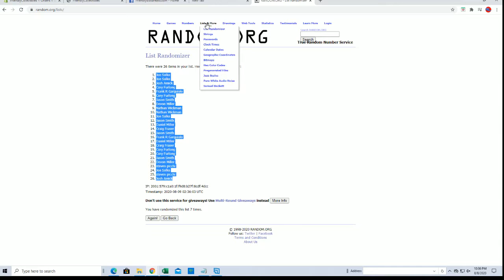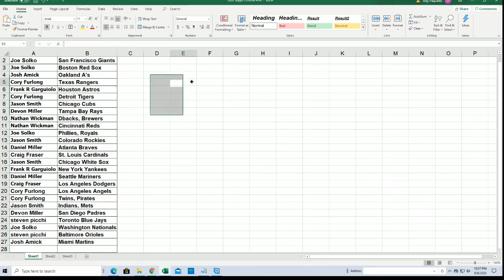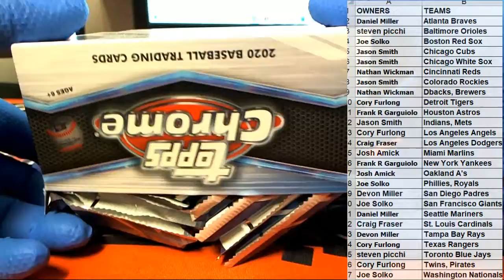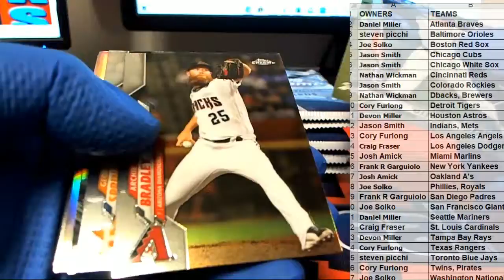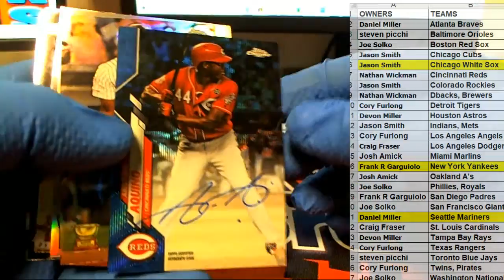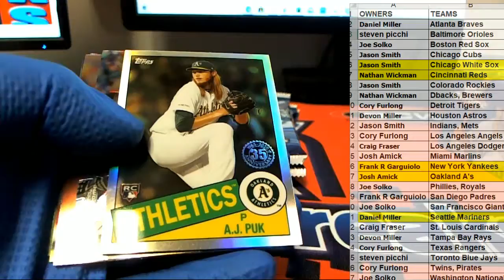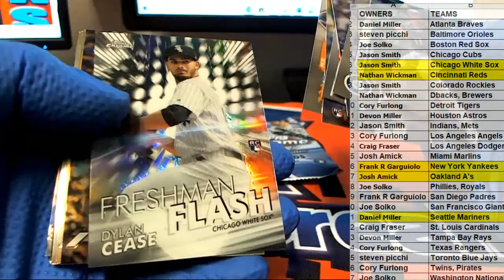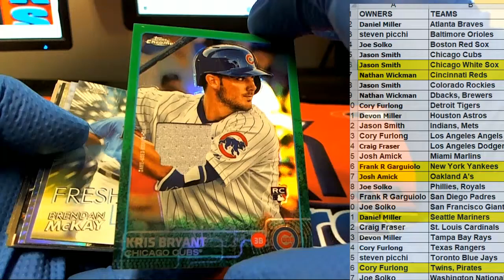2020 Topps Chrome HTA Jumbo Baseball ID 20HTACHROME107